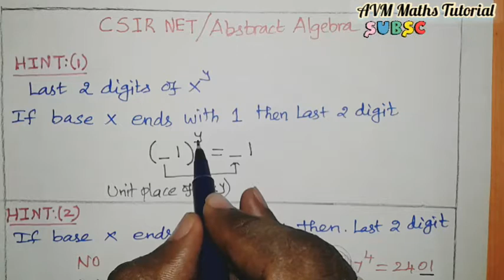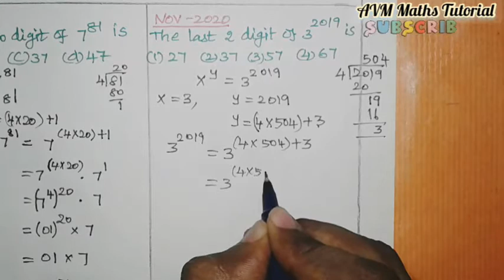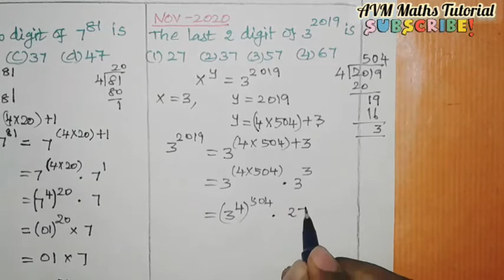CSIR NET | LAST 2 DIGIT OF 7^81 | Last 2 digit of 3^2019 in tamil | Abstract Algebra | TNSET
CSIR NET | JRF | ABSTRACT ALGEBRA | LAST 2 DIGIT OF 7^81 | Last 2 digit of 3^2019 in tamil